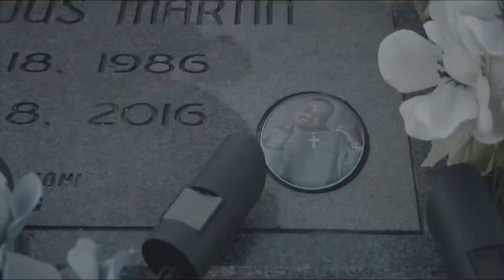SKINNY G TRIBUTE(YO DIDDY)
🔱🅱️G
FL〽️